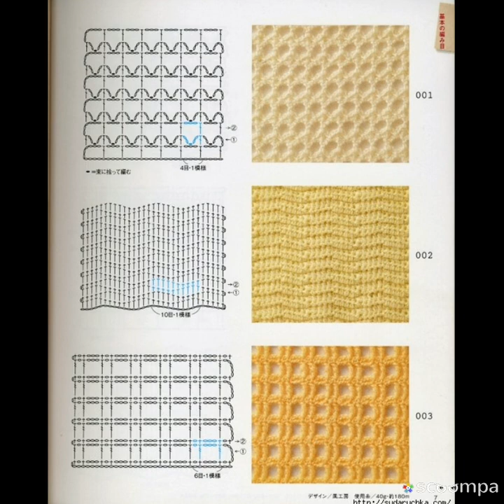Два кружевных платья с подбором схем.🙋‍♀️🍒🥕